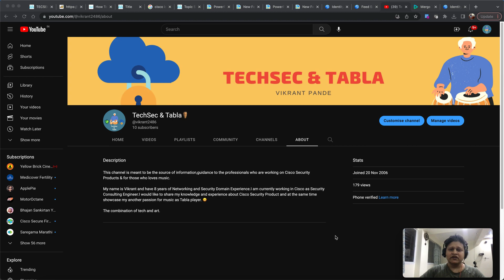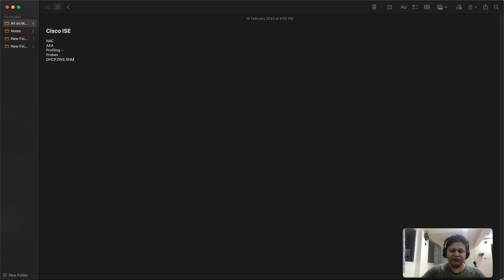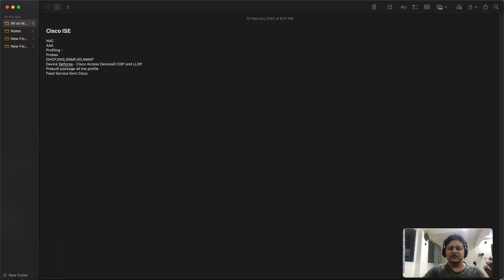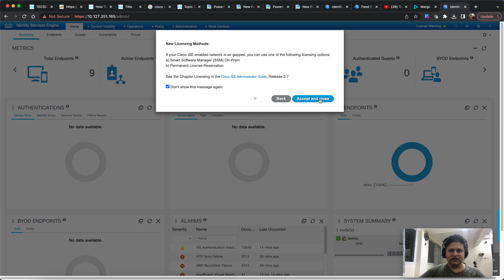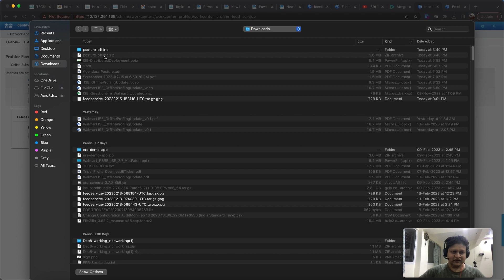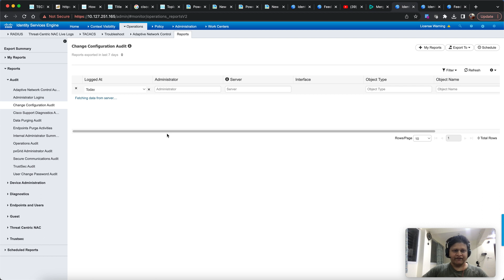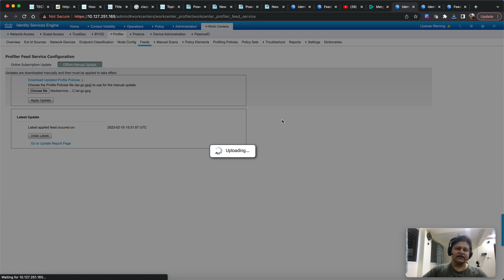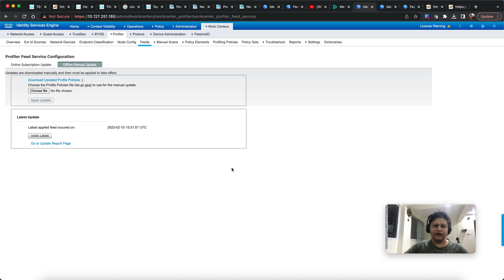Cisco ISE Profiling Offline Feed Update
Cisco ISE users whose deployments cannot connect to the Internet are unable to get automatic device profile updates from the Feed Service. These users can instead retrieve an Offline Update package and then manually install it in ISE.

The Offline Update package contains all approved device profiles and OUI updates from the Feed Service database, ensuring that your ISE deployment will have the latest data when the package is installed.